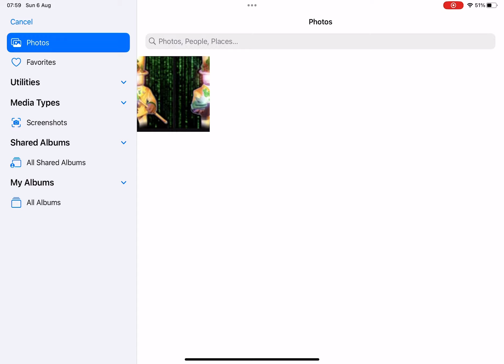How to change your profile picture [video for @BaconYT232]